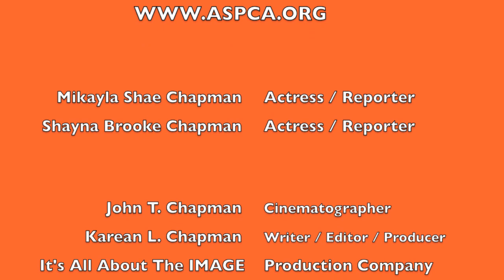Recording Artists Caleb with Singer Kate Brady interview at the 2nd ASPCA Rock N Roll LA Benefit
Actresses Mikayla and Shayna Chapman interview YouTube Sensation and Musician Caleb with Singer, Songwriter Kate Brady at the 2nd Annual ASPCA Rock N' Roll LA Benefit.